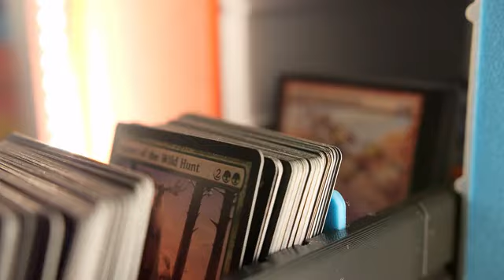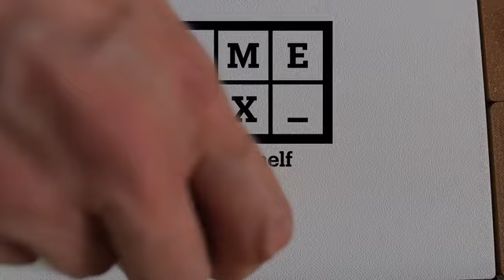new game bookcase - Gamelax- Epic 3d Printed Game Library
Game your bookcase. Digital files to store your games in the most user friendly way with horizontal storage. Compatible with KALLAX